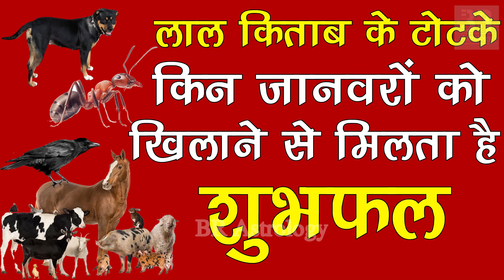मालदार बनना है तो इन पांचों को खिलाते रहे खाना || गाय, पक्षी, कुत्ता, चींटियां और मछली | Vastu